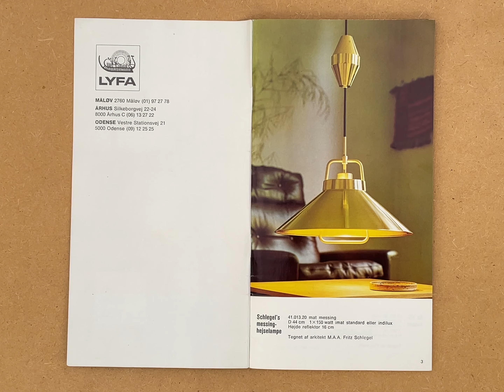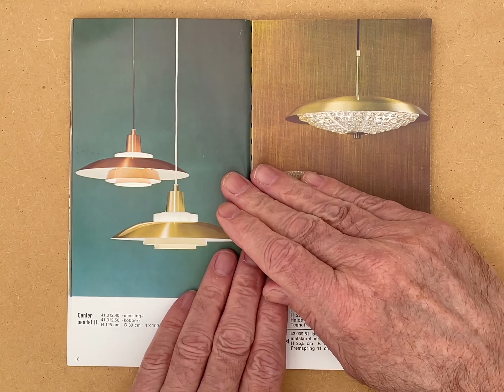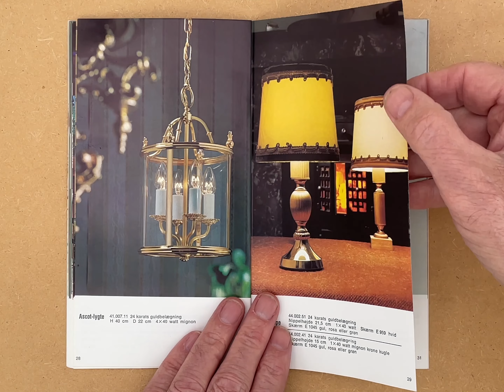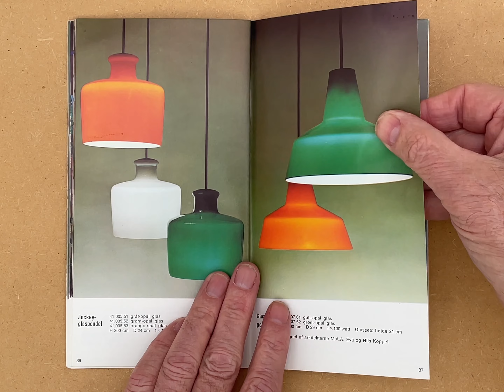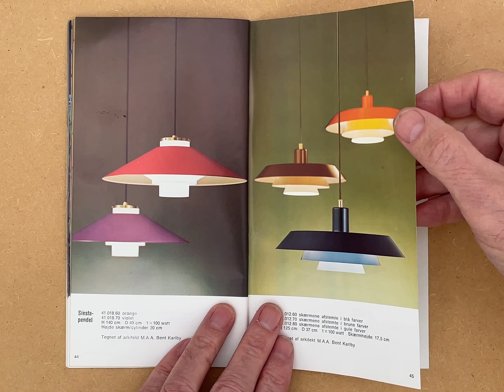LYFA belysnings katalog - Catalog (4:3 4K)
Lyfa belysnings katalog fra 1970erne.
Lyfa lighting catalog from the 1970s.

LYFA Danish lighting company. Danish retro lighting